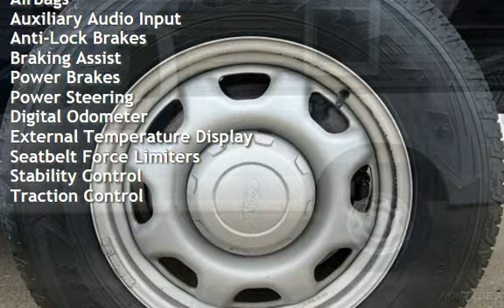2018 Ford F-150 XL for sale in Macomb, IL